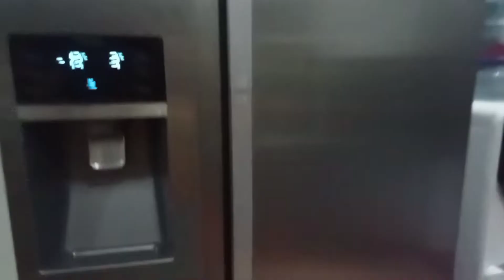Weekend khala k ghr spend Kya || Massager chair pr sb baithe||. Full enjoy weekend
weekend khala k ghr spend Kya .
Massager chair pr sb baithe.